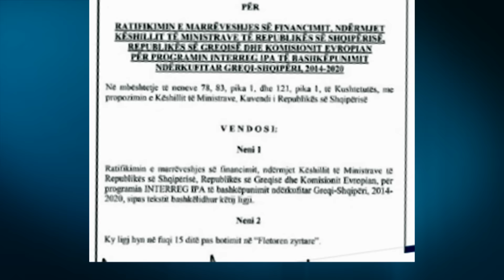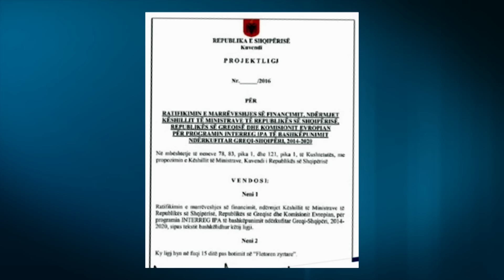Marrëveshja,BE ‘pajton’ Greqinë me Shqipërinë për 36 mln euro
Pas tensioneve dhe kërcënimeve të hapura, mes Shqipërisë dhe Greqisë po rikthehet paqja. Bashkimi Evropian ka vendosur të ‘pajtojë’ Athinën me Tiranën, duket hedhur 36 milion euro për bashkëpunim ndërkufitar mes dy vendeve. Disa ditë pasi dy ministra grekë i treguan Shqipërisë fuqinë dhe superioritetin ushtarak, parlamentet e dy vendeve kanë nisur të shqyrtojnë dhe miratojnë marrëveshjen për bashkëpunimin ndërkufitar, për zbatimin e të cilët janë parashikuar 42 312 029 euro, nga të cilat 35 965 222 euro kontribut i BE dhe 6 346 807 euro bashkëfinancim kombëtar i të dy vendeve.